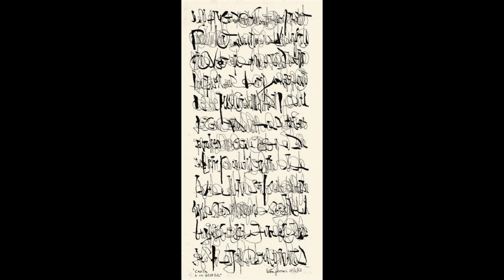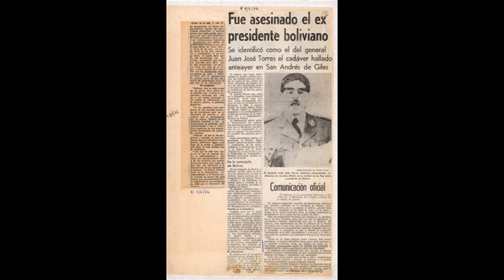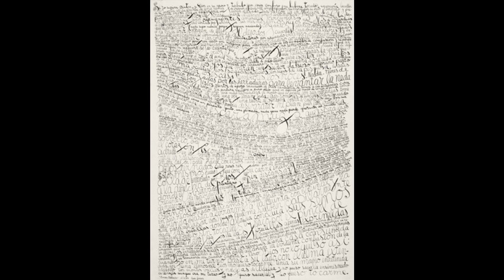藝苑掇英 Leon Ferrari 萊昂法拉利 (1920-2013) Conceptual Art Argentinean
Leon Ferrari萊昂法拉利 (September 3, 1920 – July 25, 2013) was a contemporary conceptual artist known for his protest art.
Ferrari was born in Buenos Aires to Susana Celia del Pardo and Augusto Cesar Ferrari; his father was a well-known painter from San Possidonio, Italy. The younger Ferrari went on to employ methods such as collage, photocopying and sculpture in wood, plaster or ceramics. He often used text, particularly newspaper clippings or poetry, in his pieces. His art often dealt with the subject of power and religion; images or statues of the saints, the Virgin Mary or Jesus may be found in cages, sinks, meat blenders or frying pans. He has also dealt with issues of United States foreign policy; in his best-known work, La civilización occidental y cristiana (&quot;Western-Christian Civilization&quot;, 1965), Christ appears crucified on a fighter plane, as a symbolic protest against the Vietnam War .
Ferrari also wrote many articles for left-leaning newspaper Pagina 12. His work and his politics brought him much controversy and notoriety. He was forced into exile in São Paulo, Brazil from 1976 to 1991 following threats by the military dictatorship, which &quot;disappeared&quot; his son Ariel in 1977. He returned to Argentina in 1991.
His work was again the subject of controversy when in 2004, a retrospective of his works at the Palais de Glace exhibition hall in Recoleta, Buenos Aires, was forced to close following intervention by Pope Francis (then Archbishop of Buenos Aires) and a subsequent court order. Protests and government action allowed the exhibition to reopen.
In 2009 the Museum of Modern Art in New York City featured his work in a major exhibition with artist Mira Schendel called Tangled Alphabets.[2] His work was also exhibited at the Rencontres d'Arles Festival, in Arles, France.
He earned among many other awards and recognitions the São Paulo Association of Art Critics Award for Best Art Exhibition of 1983, a Guggenheim Fellowship in 1995, the Leone D'Oro at the Venice Biennale in 2007, and in 2012 Konex Foundation in Argentina granted him the Diamond Konex Award for Visual Arts as the most important artist in the last decade in his country.
Ferrari died on July 25, 2013 at the age of 92; he was buried at La Chacarita Cemetery.